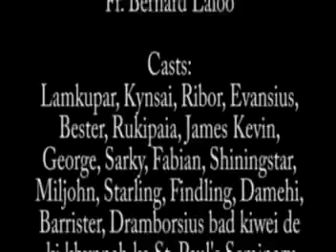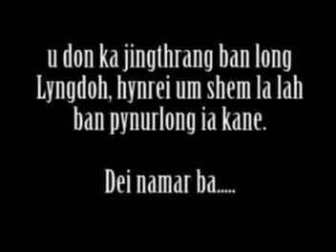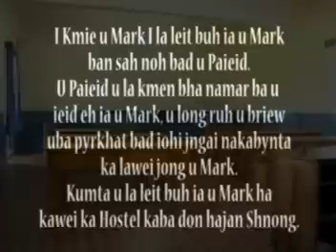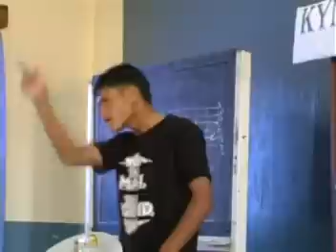KA LA JIA KUMNE PART1 (Based on the play Staged on Parents day 2010 St.Paul's Seminary.)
Script and Directed by
Fr.Bernard Laloo.

St.Paul's Seminar Production Presents.